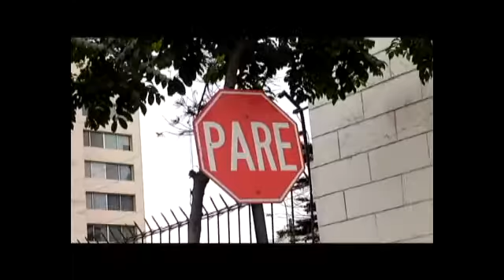Chef al Rescate con Sandra Milena Gonzalez (Avance)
LA guapa azafata verde del programa El Ultimo Pasajero, Sandra Milena Gonzales, estará este domingo en Chef al Rescate. Alvaro la ayudará a preparar unos Canelos de Ají de Pollo y un delicioso Postre de Chocolate. Ella quiere sorprender a dos de sus mejores amigas en Perú y nuestro chef a ido en su ayuda. No se pierdan Chef al Rescate este domingo 8 a las 5:30 por Panamericana Televisión